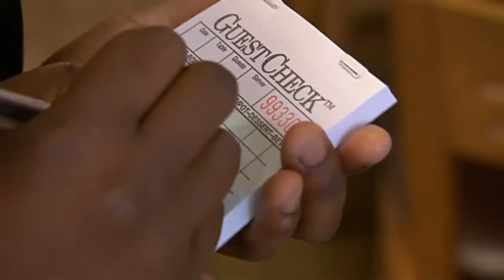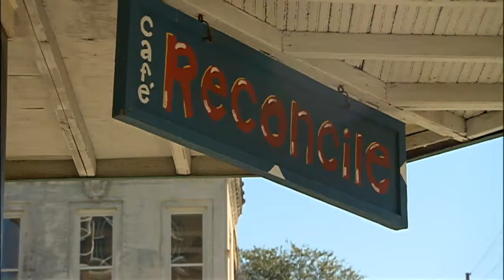Restaurant helps youths find brighter future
Michelle Miller reports on one special restaurant in New Orleans, Reconcile Cafe, that participates in a skills training program for the city's youth.